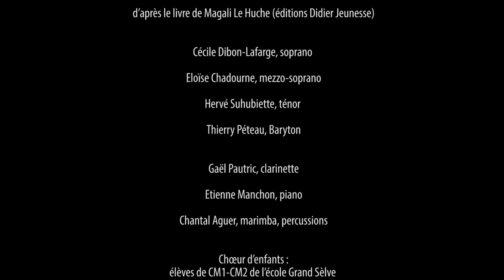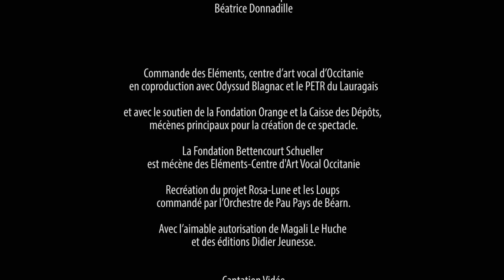ROSA LUNE ET LES LOUPS (Toulouse Juin 2022)